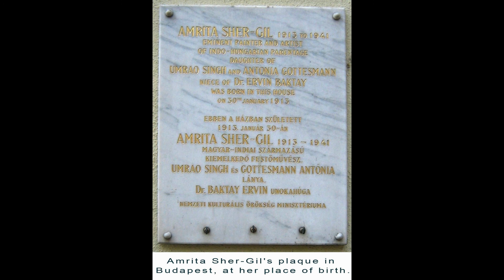Amrita Sher-Gil (1913-1941)